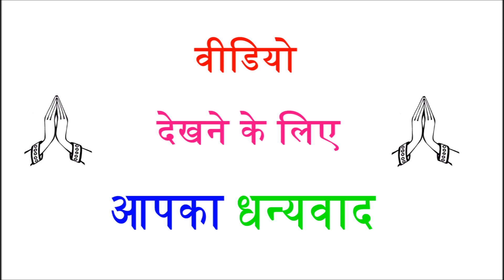जानिए, उत्तर प्रदेश का राजकीय पशु का नाम क्या है ?